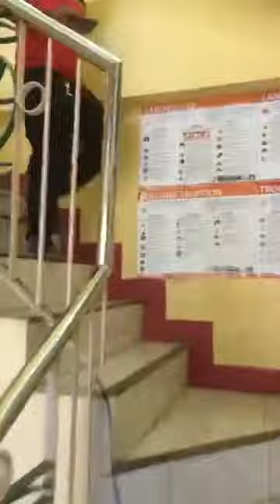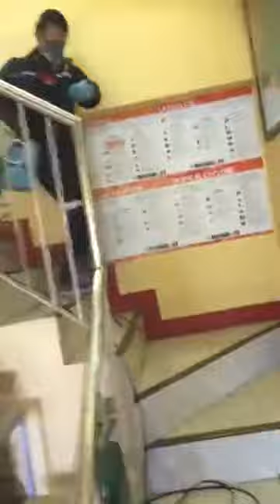Sa pakikipag-ugnayan ni Kap Jayson Capacia dinisinfect ng Sanitation Team ang Brgy Offices sa Balele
Sa pakikipag-ugnayan ni Kapitan Jayson Capacia dinisinfect ng Sanitation Team ang Barangay Offices ng Balele Tanauan City

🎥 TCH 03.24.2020